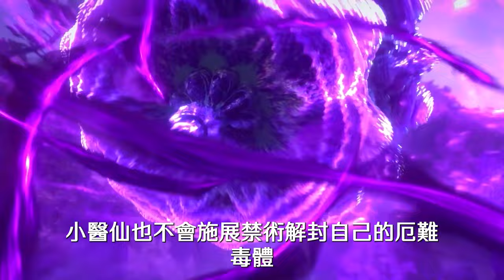🌠斗破苍穹年番82剧情超前爆料！蕭炎小醫仙大戰地魔老鬼，厄難毒體徹底釋放！斗破苍穹年番2 | Battle Through The Heavens